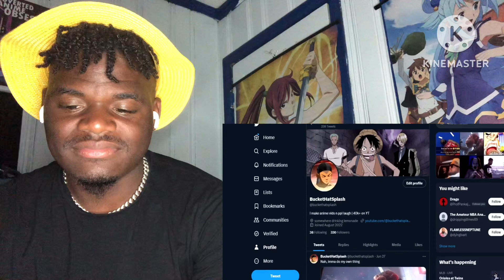AIZEN IS A VILLAINOUS DAWG - @BucketHatSplash | REACTION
bleach animebleach mangableach thousand year blood warbleach tybwaizen vs yhwachaizen bankaiaizen bleachAizenbleach tybw animebleach discussionbleach new animeAizen breakdownAizen analysisbleach hell arcbleach anime trailerAizen is a menaceanime reactionbleach reactionAizen is a menace reaction